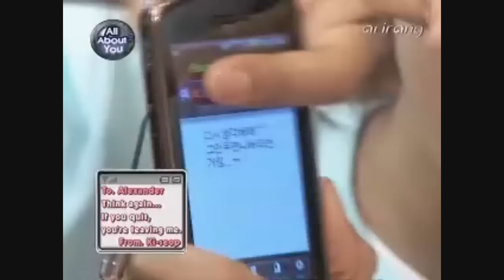U-Kiss 유키스 100714 Pops In Seoul Part 1 {Davichi}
Lovely Soohyun :) I am sorry for the LQ. If anyone knows how to convert into HD videos, please message me.

- UKISS COMPLETE cuts of Pops In Seoul!
- The star for the week: Davichi

Video upload credits: Silentmedow